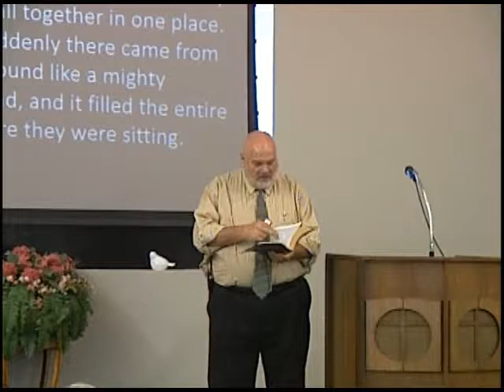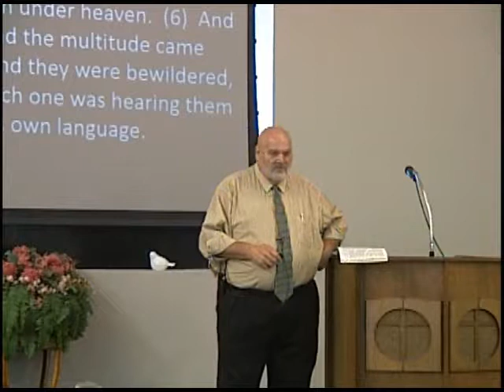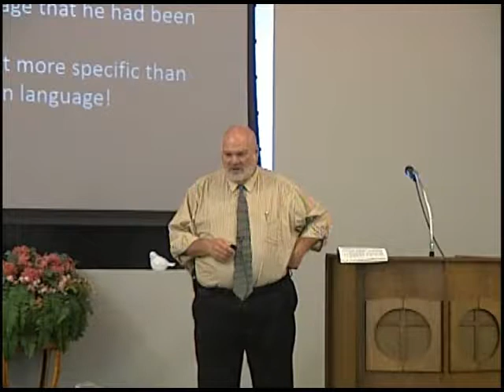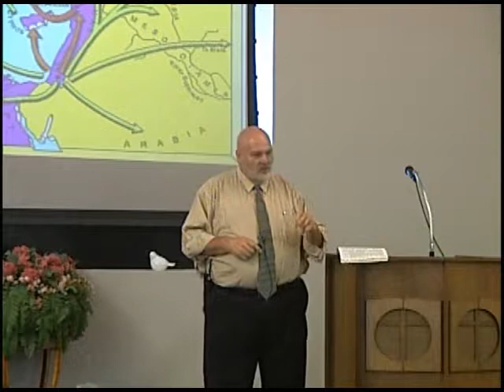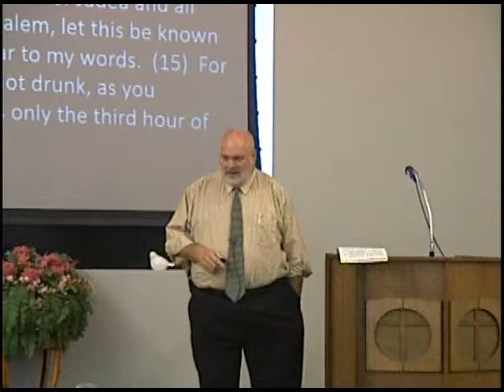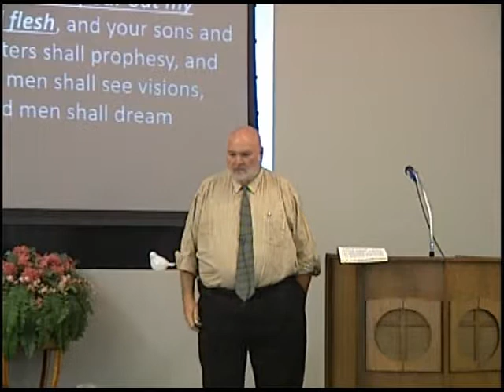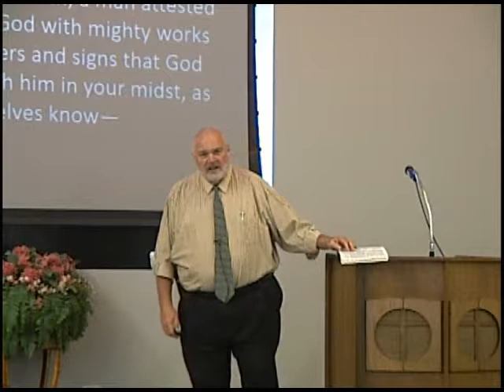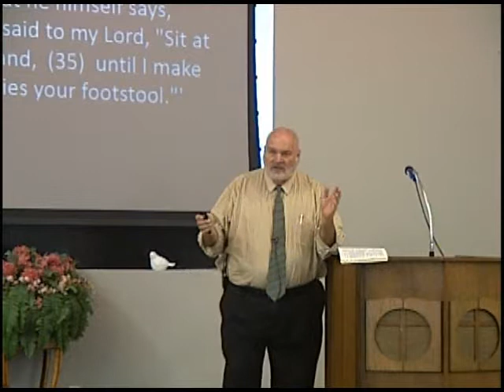06 04 2017 Tongues of Fire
Pentecost! The beginning of the Church! When God gave power from on high to the Apostles to develop His Church! That power came from the presence of the Holy Spirit appearing like "Tongues of Fire."